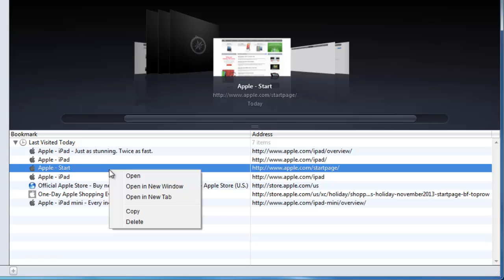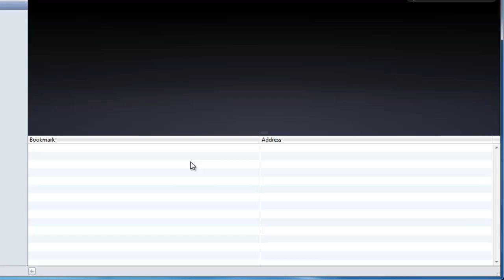How to delete Browsing History on Safari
This tutorial will be a guide to deleting your browsing history on Safari -- the web browser from Apple

Introduction:

To protect your privacy it is a good idea to delete your web history on a regular basis. This tutorial is going to show you how to delete browsing history on safari to protect your online privacy.

Step # 1 -- Accessing the History Area

Launch Safari. You'll notice a "cog" image on the toolbar with a small triangle next to it. Click on this icon, then in the drop down menu that appears click "History".

Step # 2 -- Identifying your History

Once the "History" page has opened you will see your recent browsing history listed. This will appear in the bottom half of the window. This is where you can delete the entire history or just parts of it.

Step # 3 -- Deleting Specific Elements of the History

Safari makes it easy to delete specific pages from your browsing history, while leaving everything else intact. Right click on an individual page such as the "Apple Homepage" and click "Delete".

Step # 4 -- Deleting the Entire History

Alternatively if you are looking for how to delete browsing history on safari in its entirety then you need to click on the drop down element located above all the individual pages, here this is the "Last Visited" option. As before right click on it and choose "Delete".